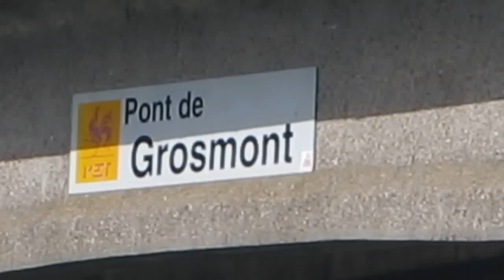l engage dejeune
waicheu